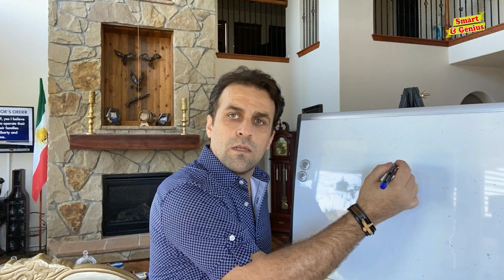White Room Torture / The Worst Punishment in the History. Hindi & Urdu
Ek aisi saza Jo saari duniya main mamnu yani ban hai, white room torture ko duniya ki sakht tareen saza ka ezaz hasil hai, ye saza apne shikar ka marte dam tak peecha nahin chorhti... isi liye white room  torture ko history ki worsted punishment kaha jata hai...